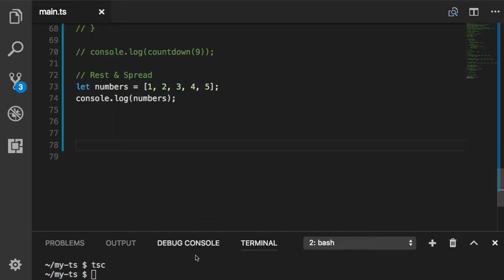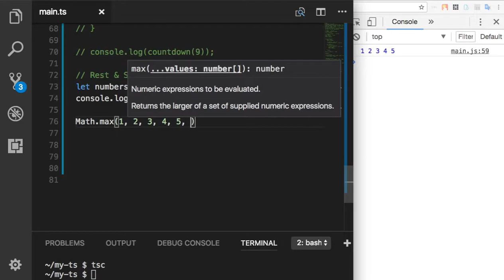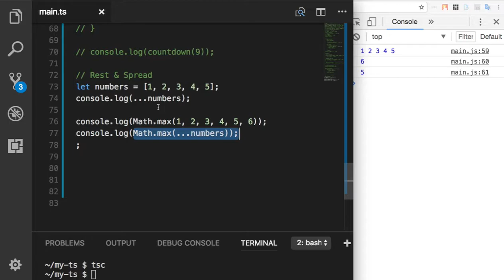TypeScript 020 Spread